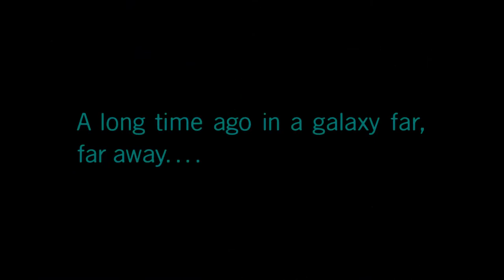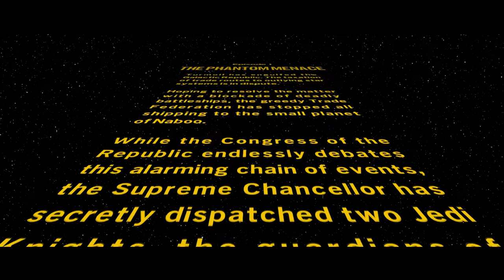Lego Star Wars Skywalker Saga Part 1 Gameplay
lego star wars is back with the saga of skywalker and it is out of this world I play through episode one Phantom Menace